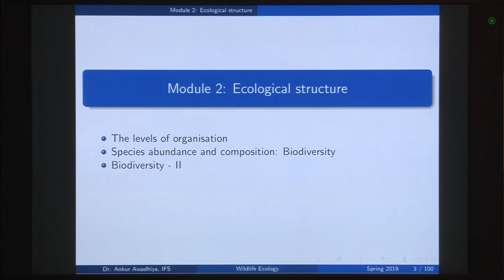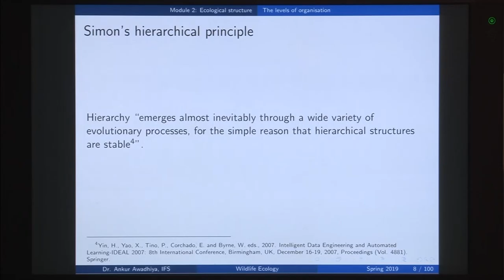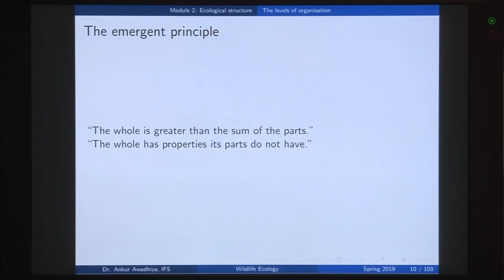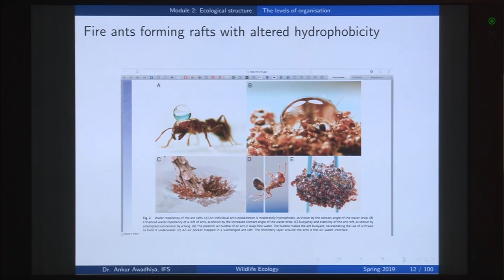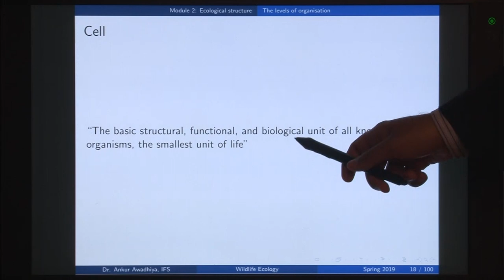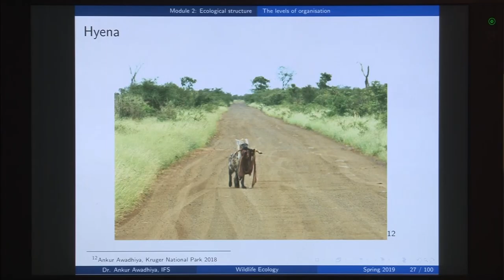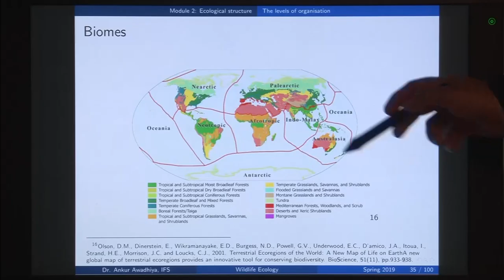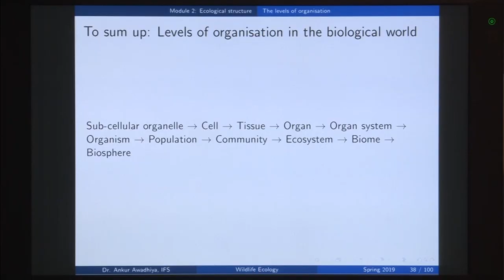noc19-bt09 Lecture 04-The levels of Organisation